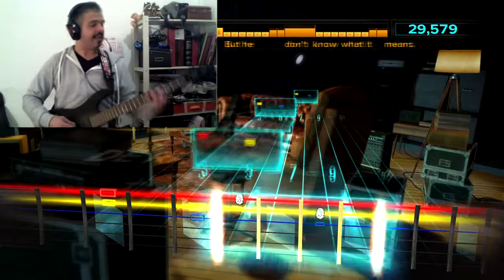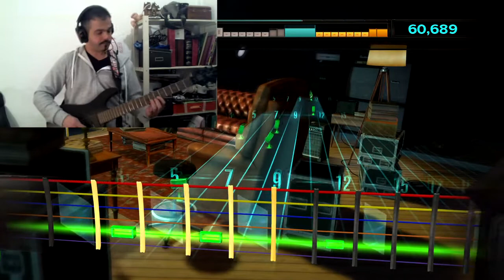MISION IMPOSIBLE 3 - VLOG - CINE O LIBRO - NIRVANA (IN BLOOM)